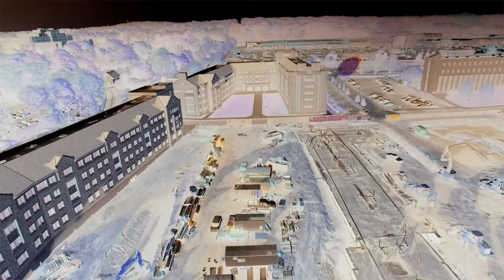Marist College Aerial Highlight Reel (1440k + 🎵)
Assembled the best drone footage of Marist's beautiful campus & scenery

Graduated '13, lived at 81 Sunset. Shoutout to Jason Myers an old classmate down the hall - now on the Seattle Seahawks for his 9th season in the NFL

Shoutout to the Marist Fantasy Football League & group chat going 10 yrs strong, all of the children born (beginning our next fleet), all other friends made along the way and most importantly to the love that's fostered here

If you haven't found the right school yet.. chances are, now you have 😁

1. Every Time We Touch (Giovi Remix) - Cascada
2. Better (Original Mix) - Pink Panda